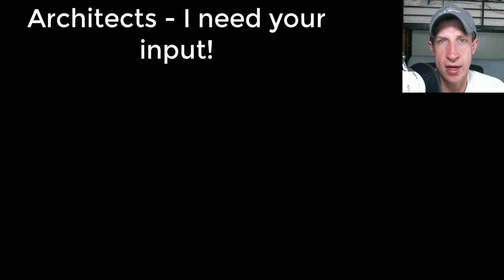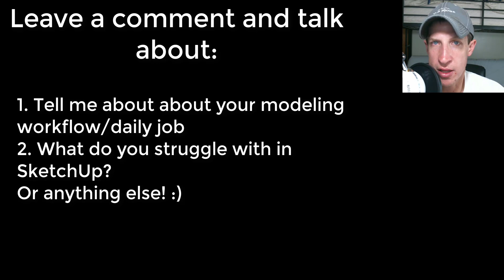Architects - I need your help! Intro to Architecture Month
In this video, I talk about some of the things I'd like to teach on this month to try to help architects with their SketchUp workflows. I'd love to have your feedback!